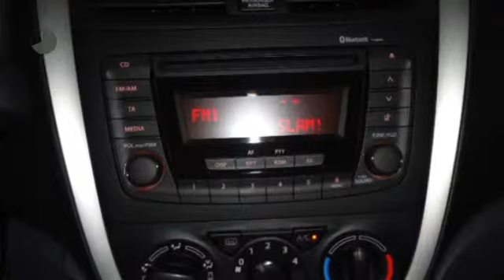Suzuki Celerio 1.0 COMFORT AIRCO RIJKLAAR!